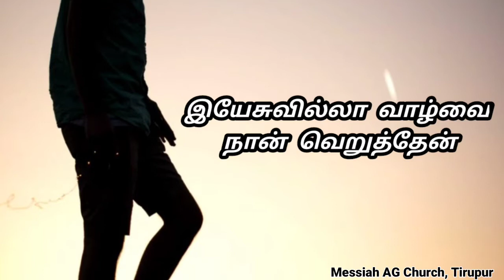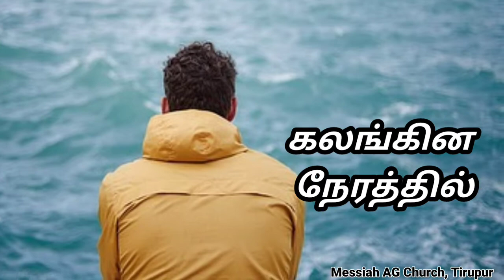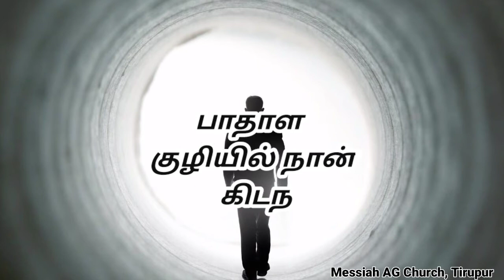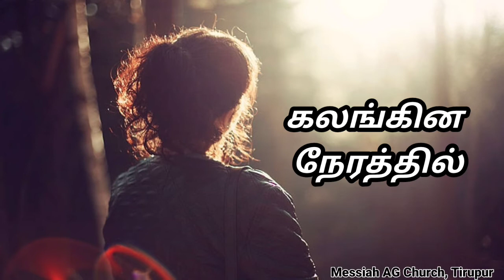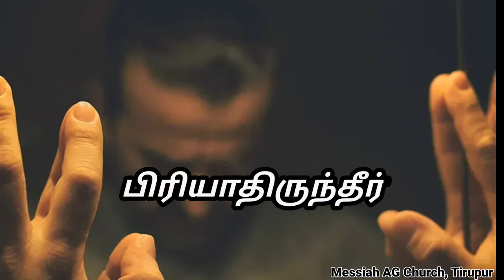Yennaku Yaar Undu|Praveen & Aswin| Messiah AG Church| Tamil Christian Song|EL Nesam Ministries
Use Headset For Good Quality
Messiah Ag Church
 For Any Prayer Request Call

Pastor. D.Anburaj
Messiah AG Church
Tirupur
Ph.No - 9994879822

Lyrics..

எனக்கு யாருண்டு கலங்கின நேரத்தில்
உம் கரம் என்னை நடத்தியதே - 2

உடைத்தீர் உருவாக்கினீர்
ஷிட்சித்தீர் சீர்படுத்தினீர்
புடமிட்டீர் புதிதாக்கினீர்
பிரித்தீர் பிரியாதிருந்தீர்

பள்ளத்தின் நடுவில் நான் நடந்தேன்
அட்ச்சத்தின் உட்ச்சத்தை பார்த்தேன்
ஒளியில்லா இருளில் நான் நடந்தேன்
இயேசுவில்லா வாழ்வை நான் வெறுத்தேன் - 2

மரணத்தின் விளிம்பில் நான் இருந்தேன்
பாதாள குழியில் நான் கிடந்தேன்
பாவத்தின் பாரத்தை சுமந்தேன்
இயேசுவில்லா வாழ்வை நான் வெறுத்தேன்